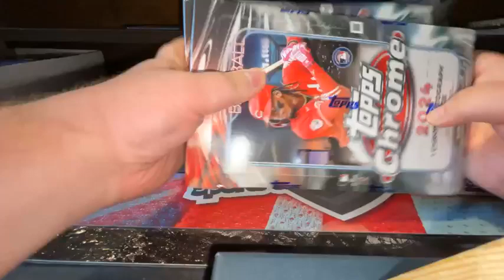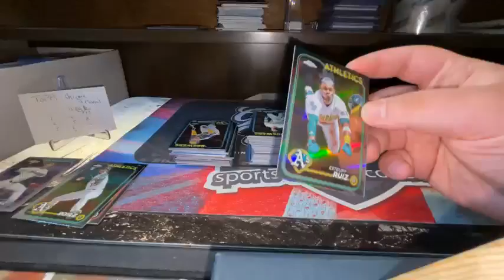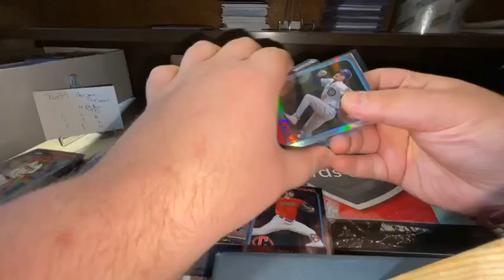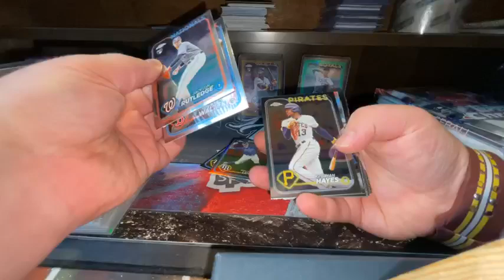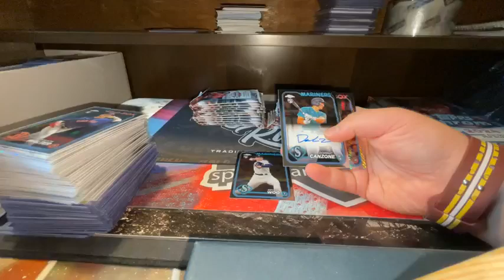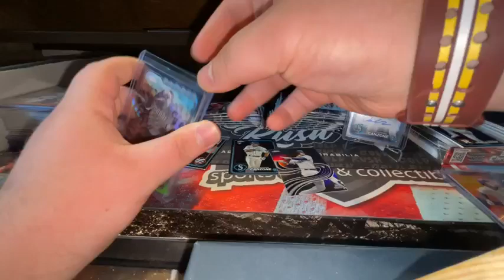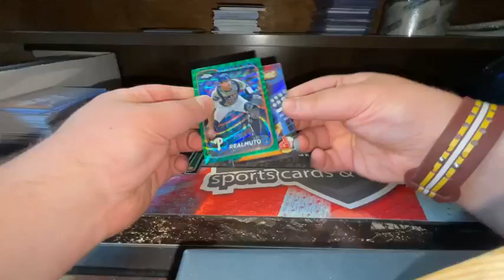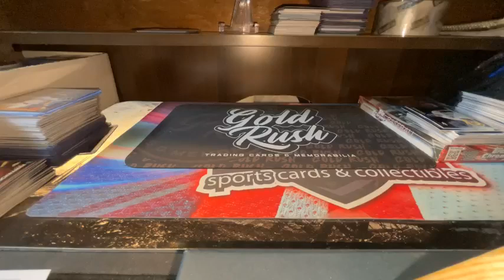MEGA BREAKS #0259 + #0260: 24’ Topps Chrome MLB Hobby Box Breaks